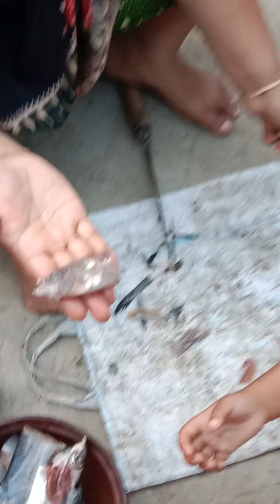মাছ কাটা দেখুন পুরো ভিডিও Fish Cutting short video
মাছ কাটা দেখুন পুরো ভিডিও   মাছ কাটা দেখুন পুরো ভিডিও   মাছ কাটা দেখুন পুরো ভিডিও     মাছ কাটা দেখুন পুরো ভিডিও     cover picture of robiul Robiul 1984 fish cooking fish cutting skill cover picture of robiul